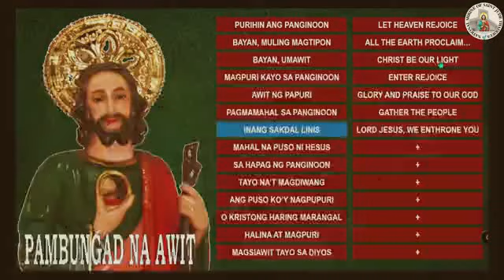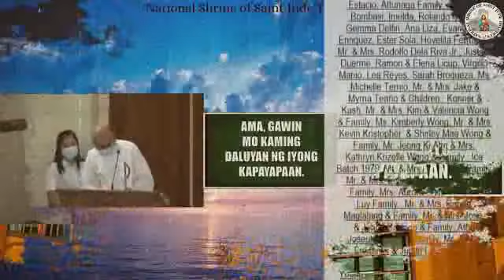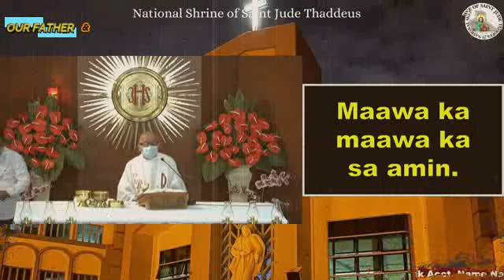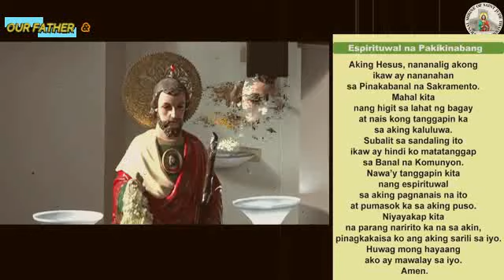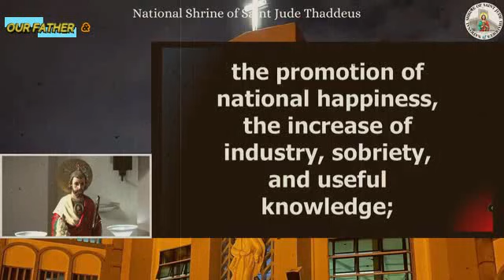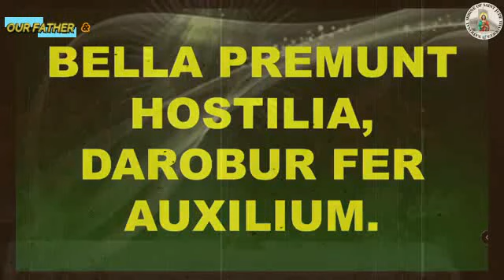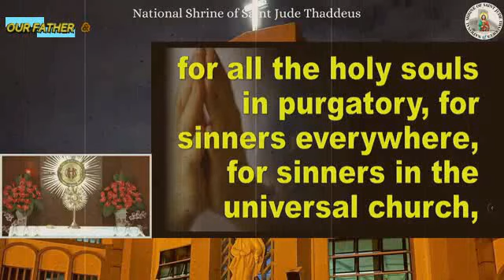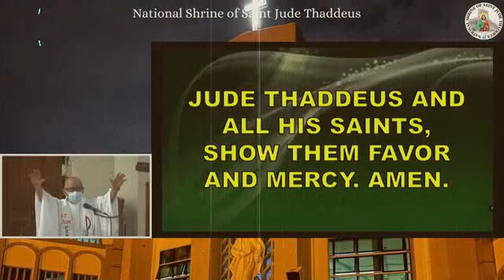SAINT JUDE THADDEUS LIVE Online LIVE NOVENA MASS TODAY THURSDAY - June 09, 2022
PARISH AND NATIONAL SHIRNE OF SAINTJUDETHADDEUSCHURCH ONLINE LIVE MASS FOR THE WHOLE DAY TODAY THURSDAY - June 09, 2022

Video Source: PARISH AND NATIONAL SHIRNE OF SAINT PADRE PIO CHURCH